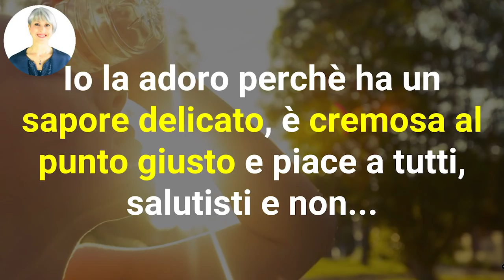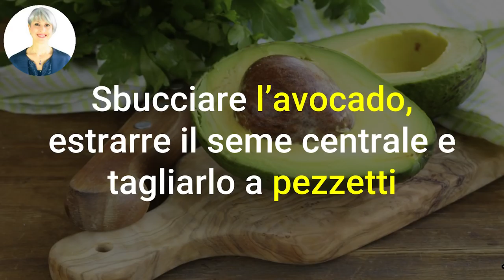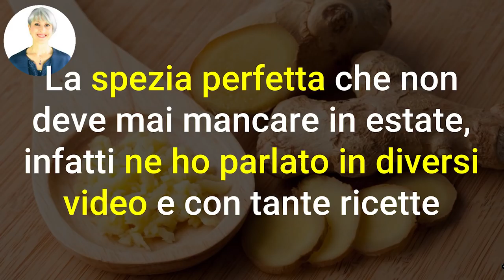BRUCIA il GASSO della PANCIA! RICETTA VELLUTATA ZENZERO e CAROTA senza fornelli facile e veloce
Ciao amici! Oggi ecco una ricetta senza fornelli con zenzero e carota, perfetta per bruciare il grasso della pancia, dimagrire e fare detox per l'estate!

Nota bene

Simona Vignali